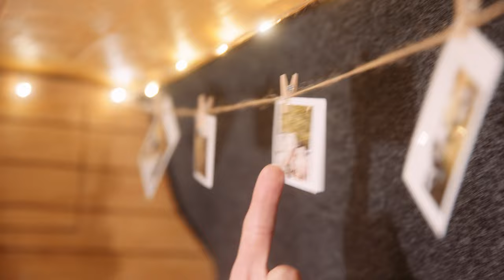Clock Off - Rental Campervan Commercial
A fun and energetic campervan commercial for Clock Off Campers! We shot this promotional video on a beautiful summer day down in Lincolnshire. And please do get in touch if you would like to discuss shooting your own commercial.